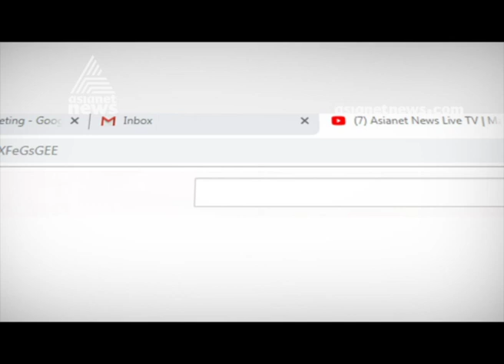What are the solutions of unemployment in India ? | Suja Karthika on Union Budget 2019